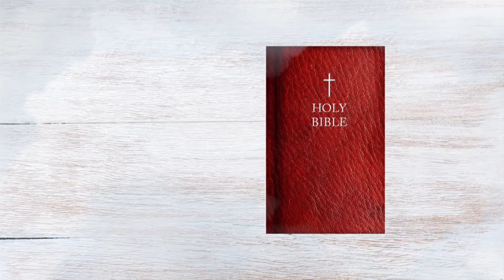LIA MAKSOIN ho Jesuitas sira -- Dezembru 08,2019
Pe.Joaquim Sarmento, SJ fahe ninia reflesaun konaba Leitura Sagradas ba Segundu Domingu tempu Adventu nian. Dezembru 08,2019.